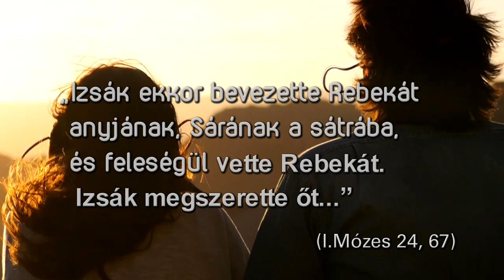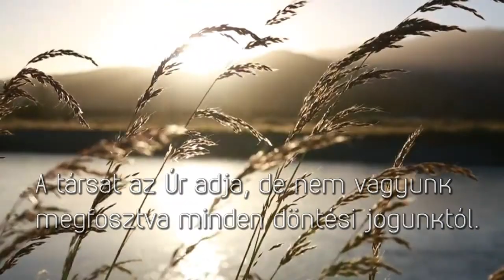I. Mózes 24,67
"Izsák ekkor bevezette Rebekát anyjának Sárának sátrába, és feleségül vette Rebekát és megszerette őt..." 24,67)